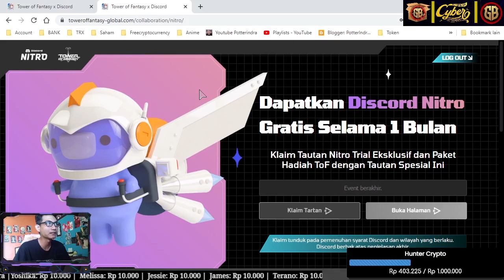Limited Nitro Event Tower of Fantasy Cara Klaim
Tower of Fantasy akan rilis pada tanggal 11 agustus 2022

Google Play : 9.45 GB
PC : 23 GB